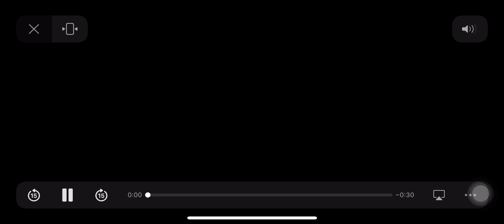E football 2022 Mobile Official Trailer | e football 2022 mobile Official game play